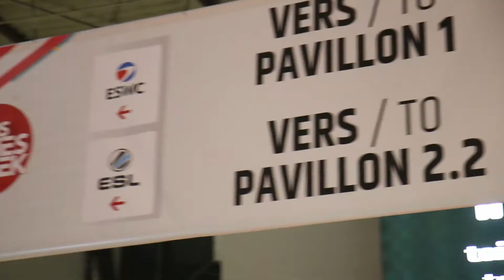ESL Arena - Paris Games Week 2017 - Jour #1